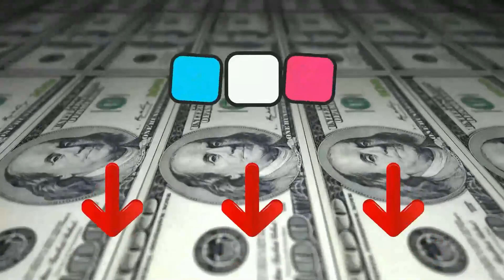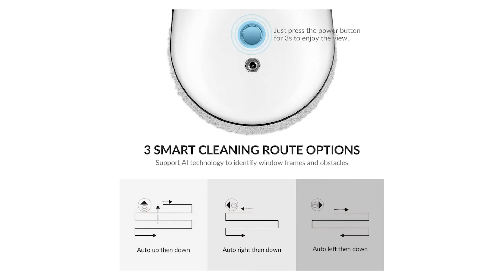➤ Il meglio 3 Robot Lavavetri 2023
Il vincitore della qualità è l' Evovacs Winbot W 1 Pro.

Con la sua potenza di aspirazione ottimizzata di 2.800 Pa, che deve alla sua sofisticata aspirazione, il robot per finestre aderisce bene alla finestra in ogni momento.
WINBOT W1 PRO pulisce la finestra completamente e accuratamente con un movimento avanti-indietro in 3 modalità adattive: pulizia rapida, pulizia profonda e rimozione delle macchie.
Un sistema di azionamento con funzione antiscivolo che assicura un movimento fluido.
Il sensore di accoppiamento ad alta precisione rileva i bordi e regola il percorso di pulizia entro 0,02 secondi, così WINBOT W1 PRO può pulire finestre senza telaio con facilità.
Utilizzando materiali di alta qualità e impostazioni precise di gravità, il nuovo WINBOT può muoversi stabilmente sulla finestra.
Il design unico a spruzzo incrociato è adatto a tutte le finestre e dissolve le macchie per una facile rimozione successiva.

L'alternativa è il Mamibot W 120 T.

3 modi di utilizzare il Mamibot W120-T: funzionamento chiave, funzionamento tramite telecomando entro un raggio di 15 metri, funzionamento tramite app Mamibot per iOS e Android.
Mamibot iGLASSBOT W120-T può pulire un metro quadrato in circa due minuti. Durante la pulizia, si sposta in modalità Z o N. Grazie all'intelligenza artificiale, calcola il percorso di pulizia ideale e passa automaticamente dalla modalità di navigazione.
W120-T Può essere utilizzato su superfici diverse Molto più di un semplice robot per pulire la finestra Il robot di pulizia per finestre Mamibot può essere utilizzato su varie superfici come vetro, piastrelle e persino legno. Diversi sensori proteggono il robot dalla caduta di finestre frameless o da tavolo
Pulizia della finestra intelligente ed efficiente Un motore brushless a lunga durata genera un'elevata potenza di aspirazione di 3000 PA.
Il vincitore del premio è l' Alfa Bot X 6.

Utilizzando la tecnologia tedesca di adsorbimento del motore a vuoto, aiuta il robot lavavetri AlfaBot X6 ad aderire alla superficie del vetro. Simula la mano per pulire le finestre, aiutarti a risolvere il problema dei lavori di casa. E la tecnologia AI identifica infissi e ostacoli.
La macchina deve essere collegata all'alimentazione. Basta un pulsante per iniziare, le due ruote del lavavetri possono muoversi liberamente sulla superficie di finestra o pareti. è controllato dal telecomando, è semplice e conveniente, verrà utilizzato facilmente anche da anziani e bambini.
Il lavavetri magnetico non solo per pulire i vetri di finestre, ma anche per piani e tavoli da pranzo, specchi, vetri e pareti da bagno, ecc.
Pianificare intelligentemente il percorso di pulizia, ci sono 3 percorsi di pulizia automatico, e puoi anche pulire le finestre manualmente controllando da telecommando.